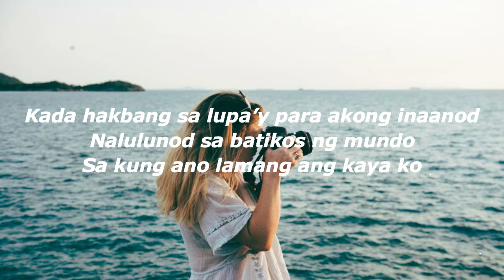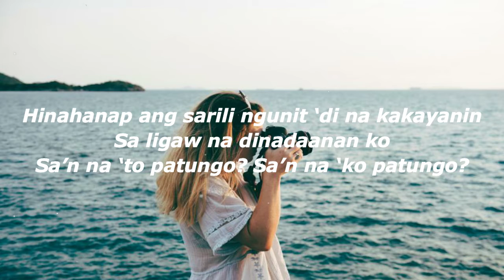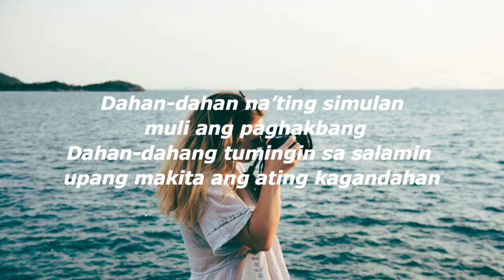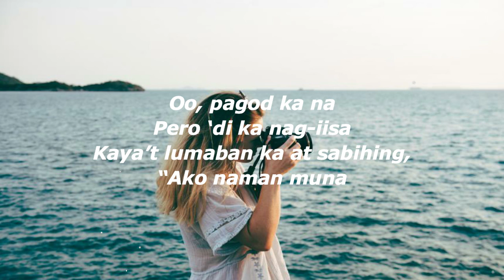Ako Naman Muna - Angela Ken //Justin Vasquez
Ako Naman Muna Lyrics – Angela Ken

Kada hakbang sa lupa’y para akong inaanod
Nalulunod sa batikos ng mundo
Sa kung ano lamang ang kaya ko
Pigang-piga na sa mga problemang ‘di masolusyonan agad
Parang wala nang bukas
Pwede bang umiwas?

Hinahanap ang sarili
Ngunit ‘di na kakayanin
Sa ligaw na dinadaanan ko
Sa’n na ‘to patungo?
Sa’n na ‘ko patungo?

Dahan-dahan na’ting simulan muli ang paghakbang
Dahan-dahang tumingin sa salamin upang makita ang ating kagandahan
Dahan-dahang iangat ang mukha upang masilayan ang payapang kalangitan.

Oo, pagod ka na
Pero ‘di ka nag-iisa
Kaya’t lumaban ka at sabihing,
“Ako naman muna